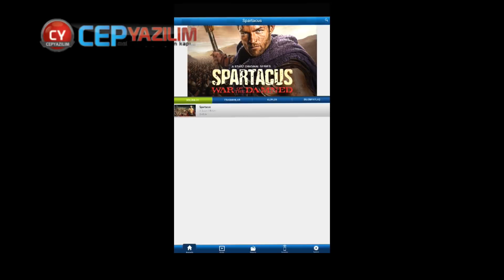Tvyo Android Tv, Dizi, Muzik Klip Uygulaması